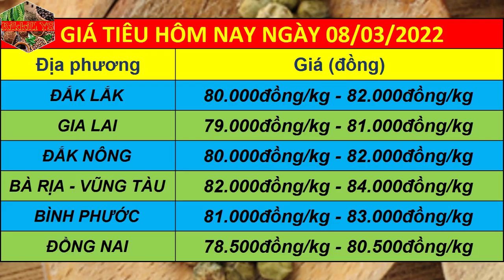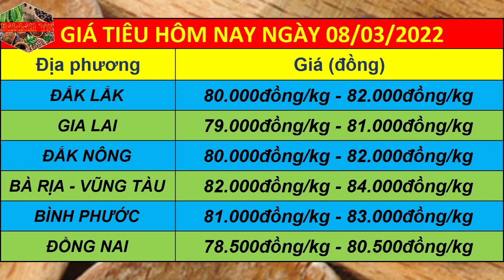Dự báo giá tiêu ngày 08/03/2022 | Giá tiêu không ngừng tăng nóng rất có thể chạm mốc 90.000đ/kg